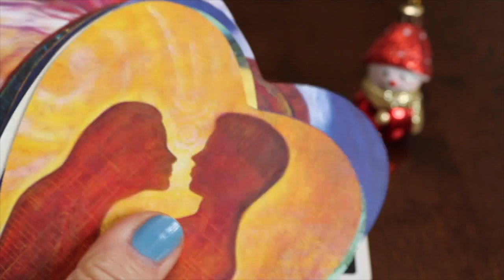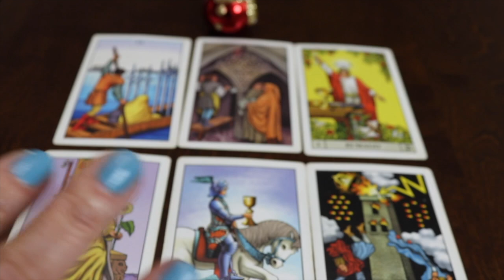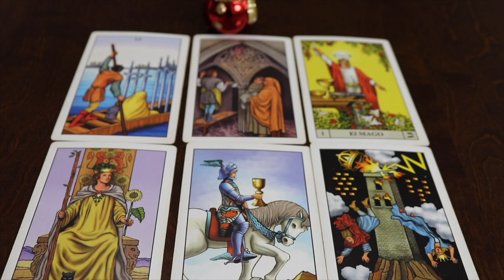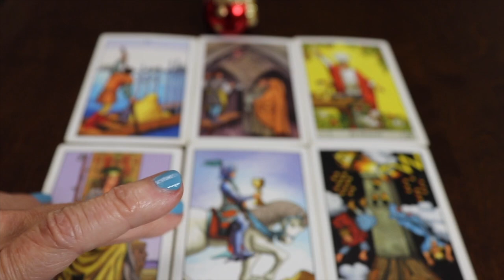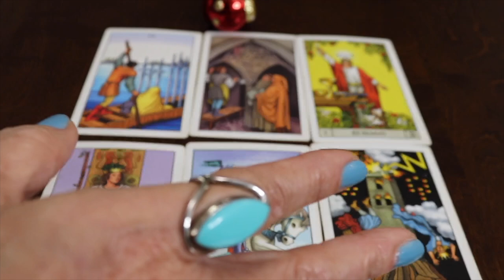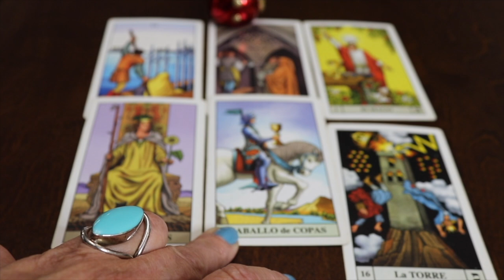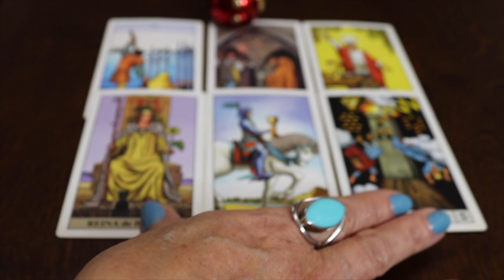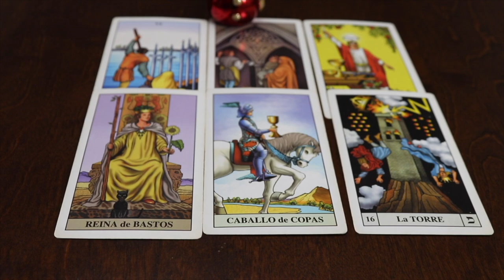TAROT CAPRICORNIO - NOVIEMBRE- DICIEMBRE 2024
TAROT CAPRICORNIO - NOVIEMBRE- DICIEMBRE #2024 Recuerda que mis videos son de lectura general. Este video está destinado a fines de entretenimiento. Use su propio juicio al tomar cualquier decisión. ¡Diviértete y disfruta!Astrologia